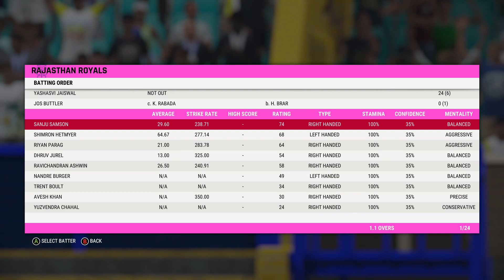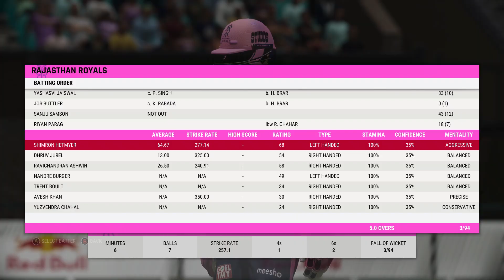RAJASTHAN ROYALS VS PUNJAB KINGS - IPL 2024 FULL MATCH AT CHANDIGARH [CRICKET 22 HDR]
The biggest T20 Cricket Festival is HERE...

 INDIAN PREMIER LEAGUE 2024 CLASH BETWEEN DELHI CAPITALS VS LUCKNOW SUPER GIANTS AT LUCKNOW.

 IPL 2024 MATCHES IN CRICKET 22 GAMEPLAY.

Welcome to Chan Sports Channel. This is a Video game-simulated Sports channel recorded from my PC. You will get updates from popular sports like Football, Cricket, and WWE Full game and Shorts versions regularly.

Keep Supporting 🙏💙